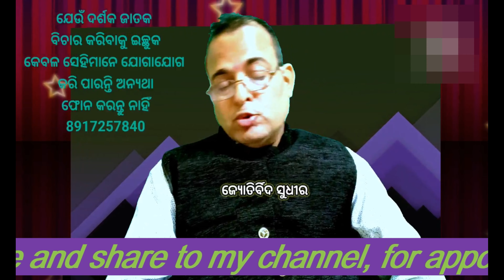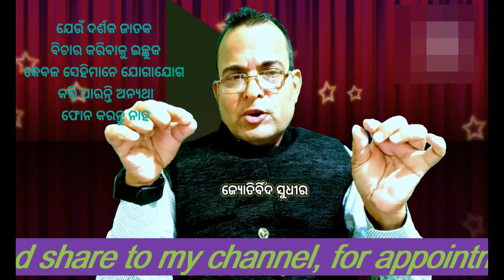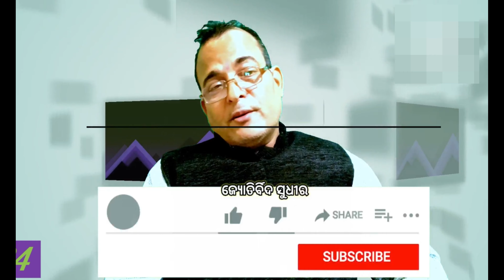hanumaan fullfill all the dreams,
hanumaan fullfill all the dreams and desires...astrological and spiritual remedies for all of our desires fulfilled by lord hanumaan. all the dreams and desires are fulfilled by lord hanumaan. miracle of hanumaan...presented by jyotish sudhir. hanumaan chalisa path benifits. benifits of hanuman chalisa path. hanuman puja vidhi... hanuman chalisa path vidhi. hanumaan chalisa path karane ki vidhi. hanuman chalisa path karane ki fayde. hanuman chalisa path kyese kare. hanuman chalisa path first।